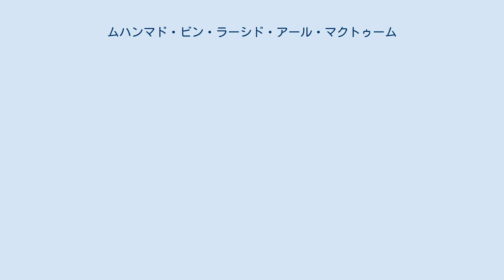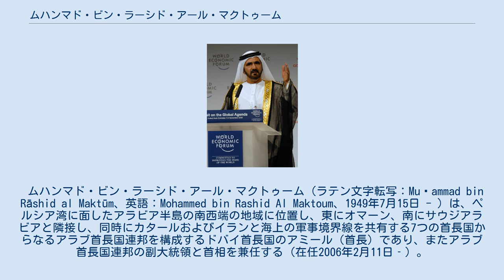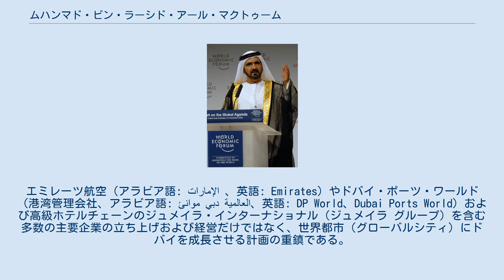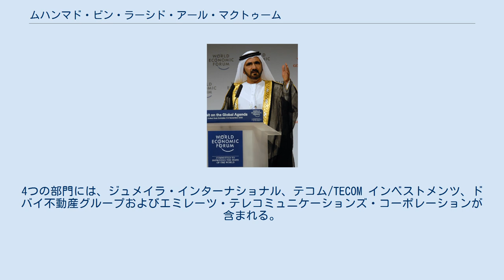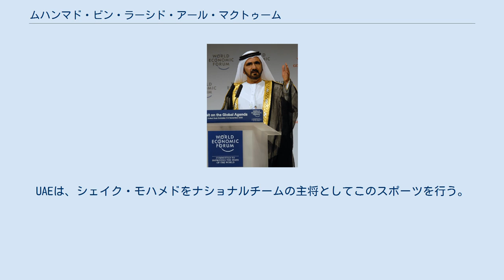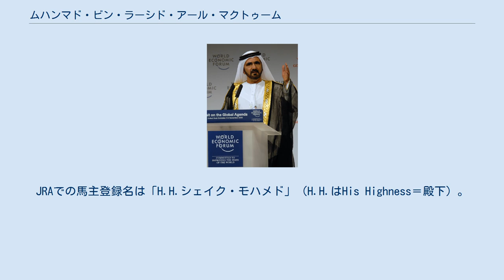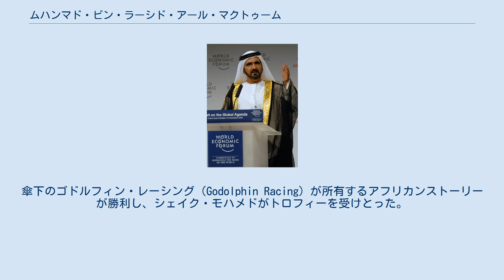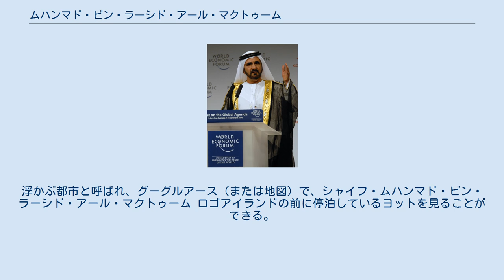ムハンマド・ビン・ラーシド・アール・マクトゥーム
ムハンマド・ビン・ラーシド・アール・マクトゥーム（アラビア語: محمد بن راشد آل مكتوم, ラテン文字転写: Muḥammad bin Rāshid al Maktūm、英語: Mohammed bin Rashid Al Maktoum、1949年7月15日 - ）は、ドバイ首長国のアミール（首長）。
連邦政府の肩書を踏襲してアラブ首長国連邦の副大統領と首相（在任：2006年2月11日 - ）も兼任する。
ドバイの石油の枯渇を見越し、商業およびサービス産業を興して独自の国家運営を打ち立て、経済発展に焦点を当ててドバイの繁栄の基礎を築いた父親の跡を継ぎ、更にその繁栄を推進させている。
また世界でも有数の競走馬のオーナーブリーダーであり、その場合は英語読みに近いシェイク・モハメド（あるいはモハメッド、英語: Sheikh Mohammed）の名で紹介されることが多い。
なお、この場合の「シェイク」（標準アラビア語では「シャイフ」）は、一種の称号である。
日本の報道などではムハンマド・ビン・ラシド・マクトムと表記される。
 ムハンマド・ビン・ラーシド・アール・マクトゥーム（ラテン文字転写：Muḥammad bin Rāshid al Maktūm、英語：Mohammed bin Rashid Al Maktoum、1949年7月15日 - ）は、ペルシア湾に面したアラビア半島の南西端の地域に位置し、東にオマーン、南にサウジアラビアと隣接し、同時にカタールおよびイランと海上の軍事境界線を共有する7つの首長国からなるアラブ首長国連邦を構成するドバイ首長国のアミール（首長）であり、またアラブ首長国連邦の副大統領と首相を兼任する（在任2006年2月11日‐）。
 1949年7月14日、有名なドバイクリーク近くに位置するシンダガ地区に住居のあったアール・マクトゥーム家に生まれる。
シャイフ・ラーシド・ビン・サイード・アール・マクトゥームの4人の息子の第3子である。
兄弟は、シャイフ・マクトゥーム・ビン・ラーシド・アール・マクトゥーム、シャイフ・ハムダーン・ビン・ラーシド・アール・マクトゥーム、シャイフ・アハメッド・ビン・ラーシド・アール・マクトゥーム。
 競馬に情熱を注ぐ世界でも有数の競走馬のオーナーブリーダーでもあり、英語読みに近いシェイク・モハメド（あるいはモハメッド、英語：Sheikh Mohammed）の名で紹介されることが多い（以降、本記事中では「シェイク・モハメド」を用いる）。
「シェイク」（標準アラビア語では「シャイフ」）は一種のアラビアの称号であり、アラブの指導者という意味がある。
アラブ族、家族または村の首長または頭である。
日本の報道などではムハンマド・ビン・ラシド・マクトムと表記されることもある。
乗馬をこよなく愛し、またその競馬愛好家ぶりは特に有名で、アラビアの最も注目に値する種族の1つであるバニ・ヤス連邦に属する部族の血筋を引いており、馬は子供の頃から人生の一部となっている。
熱心な騎手で、マクトゥーム家が所有する厩舎ゴドルフィンの設立者である。
首長国6か国で世界最大の競走馬の生産、育成およびサラブレッド種雌馬の繋養業務を営むグループ企業のダーレーグループの所有者でもある。
2012年に競走馬のメヂィ・デュポン160 kmに騎乗し、世界馬術選手権（長途騎乗FEI世界エンデュランス）決勝戦へと導く。
 2006年2月11日に副大統領と首相に就任して以来、アラブ首長国連邦政府の主な改革に乗り出し、2007年4月にアラブ首長国連邦の連邦政府戦略を始める。
2010年に、アラブ首長国連邦を2021年までに「世界で最も良い国の1つ」にすることを目的としたアラブ首長国連邦ビジョンに着手する。
精力的で権力に富む統率力を具体化し、誓約を交わして行動し実行する。
卓越し、優れたものだけを強く求める。
 現在、豪華なビジネス目標に向けてドバイの転換を図る責任を負っている。
エミレーツ航空（アラビア語: الإمارات 、英語: Emirates）やドバイ・ポーツ・ワールド（港湾管理会社、アラビア語: موانئ دبي العالمية、英語: DP World、Dubai Ports World）および高級ホテルチ...